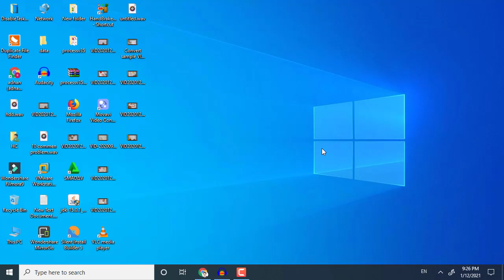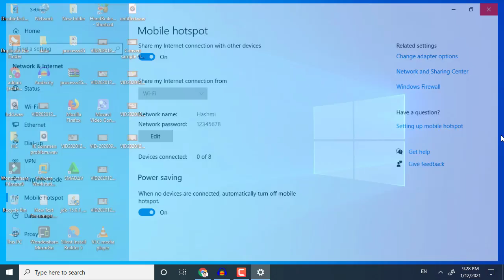How to Enable a Wi-Fi Hotspot in Windows 10 | Hotspot kaise banaye